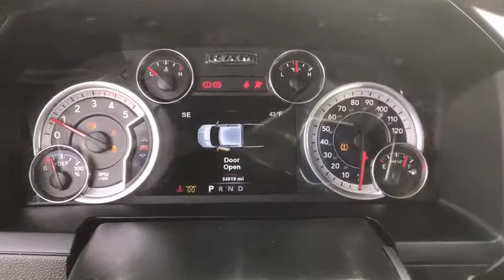2014 Ram 2500 Columbus, Lancaster, Logan, Newark, Chillicothe, OH LPA678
Used 2014 Ram 2500 available in Columbus, Ohio at Matt Taylor Kia. Servicing the Lancaster, Logan, Newark, Chillicothe, OH area.

At Matt Taylor Kia of Lancaster we offer you a fast and convenient way to research and find the car truck or SUV that is right for you! Peace of mind comes at no extra cost.     Pre-Owned Vehicle with less than 100000 miles and year 2010 and newer come a lifetime powertrain warranty and our 24 Month / 30000 mile Certified Maintenance program which includes the following; Replace Engine Oil (4 Visits) Replace Oil Filter (4 Visits) Lubricate Chassis (4 Visits) Inspect & Top-Off All Fluids (4 Visits) Tire Rotation & Adjust Pressure (Dual wheels excluded 4 Visits) Multi-Point Inspections (4 Visits) Exterior Vehicle Wash (with each service weather permitting 4 Visits) Personalized Wallet Card & Reminder System.    Some restrictions may apply check with Matt Taylor Kia of Lancaster for details.